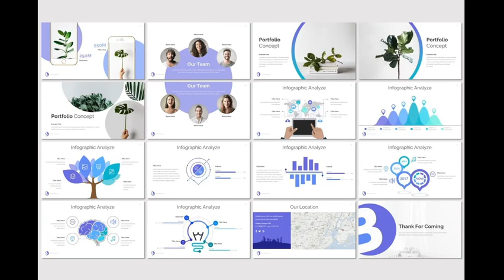Bueno - PowerPoint Template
Bueno - Presentation Template is a Minimalist, Creative, Unique presentation template for commercial enterprise or personal use, creative industry, business and many more. If you're looking for unique,different design with professional presentation get this presentation now! Get access to this professionally designed complete presentation by clicking this